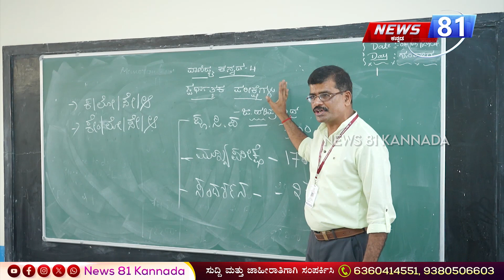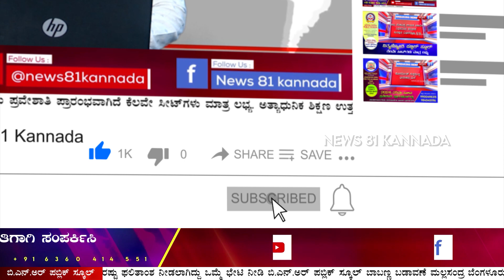Prajwal Revanna Pendrive Case : ಎರಡನೇ ಬಾರಿ ಪರಪ್ಪನ ಅಗ್ರಹಾರ ಜೈಲಿಗೆ ಪ್ರಜ್ವಲ್ | News 81 Kannada